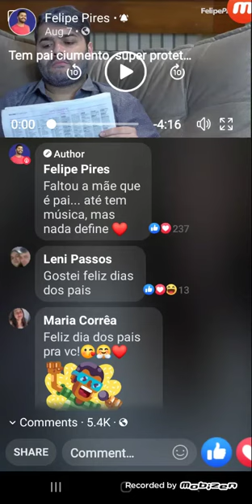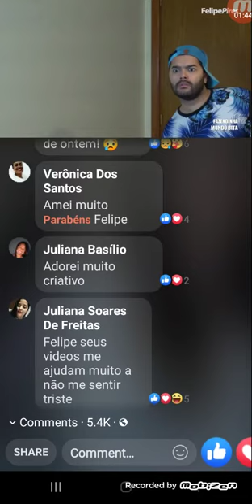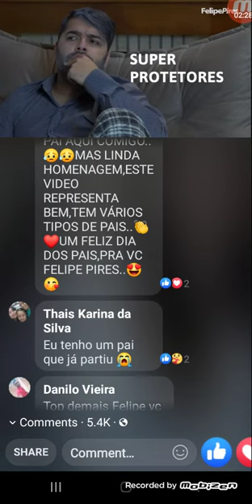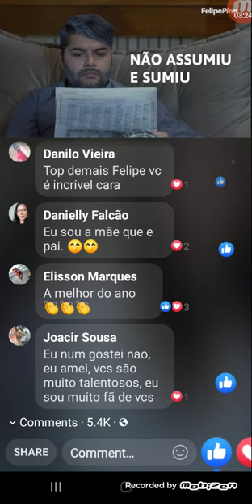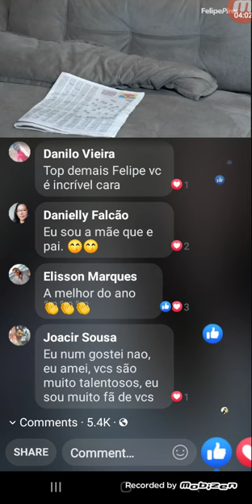Os pais ciumentos